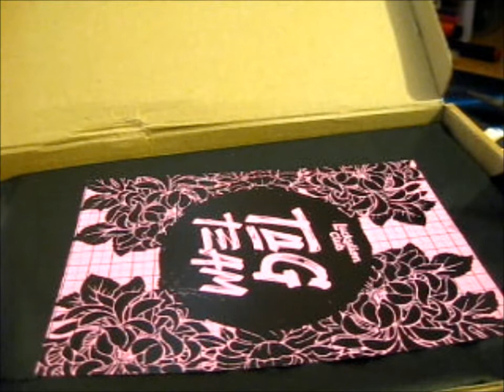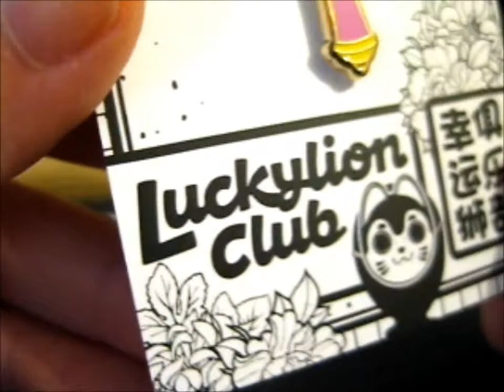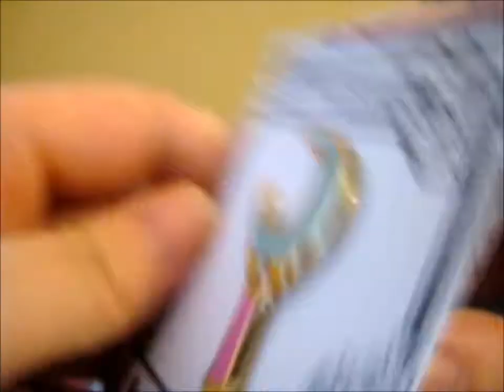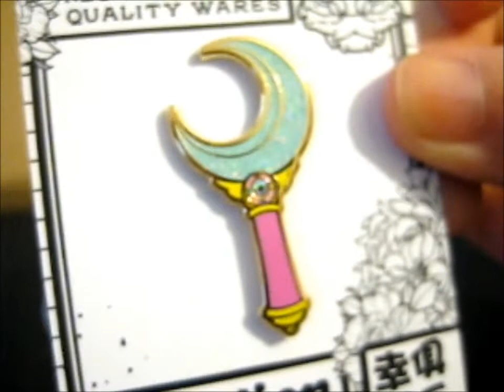Mahou Shoujo KS Pin! ~ LuckyLionClub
Opening of: Mahou Shoujo KS Pin! ~ LuckyLionClub